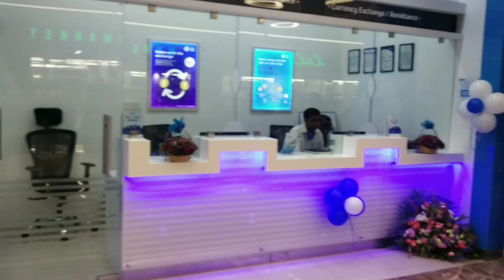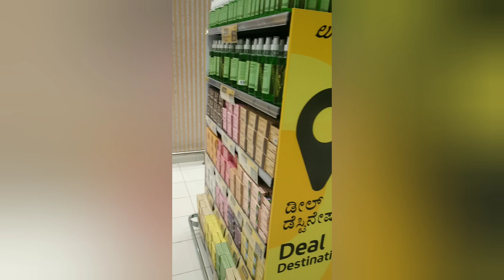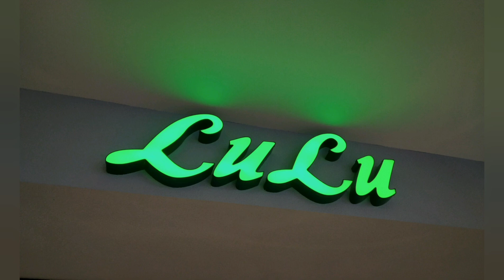LULU HYPERMARKET BANGALORE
please go and explore the wide variety of foods ,groceries ,dresses ,fun rides .

Go - visit - shop

Gj